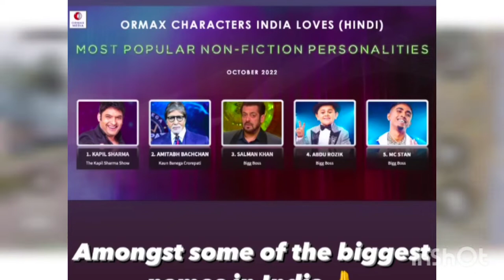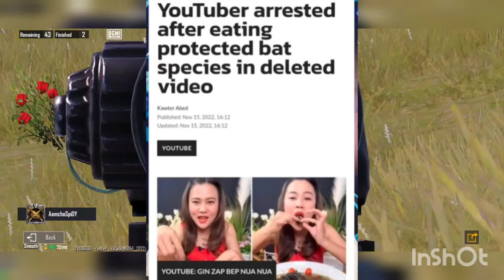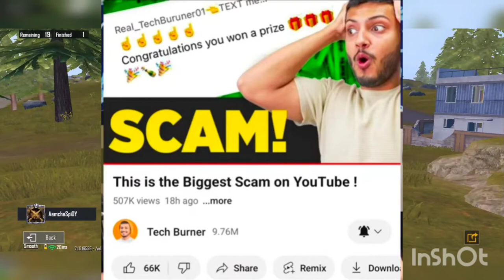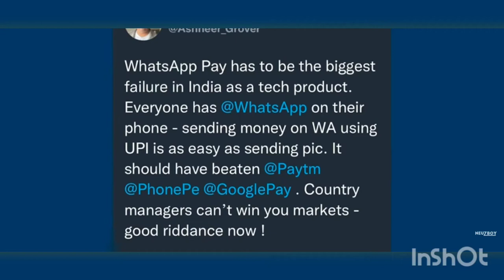Girl youtuber ARRESTED and Faces 5 YEARS of jail due to this. Dhruv Rathee , tech burner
In this video we all the viral news about youtubers and viral topics..